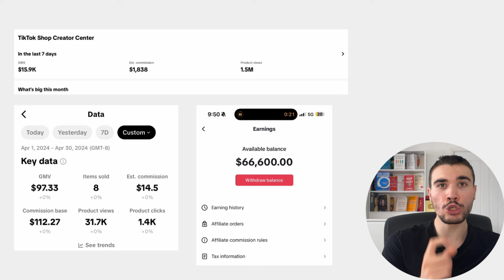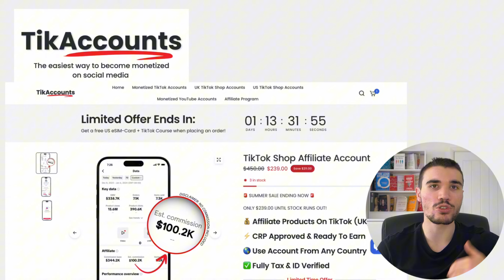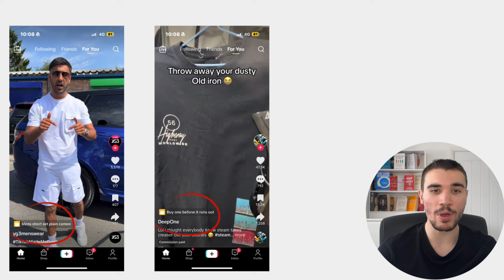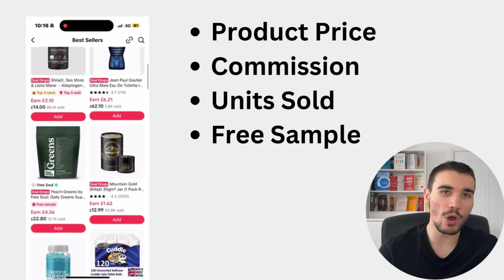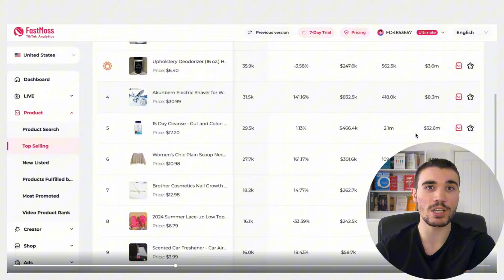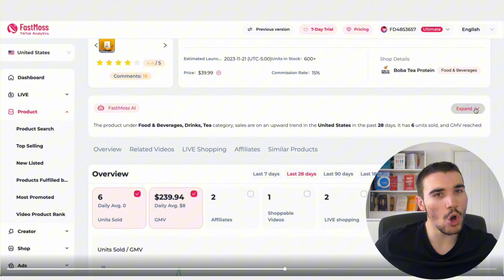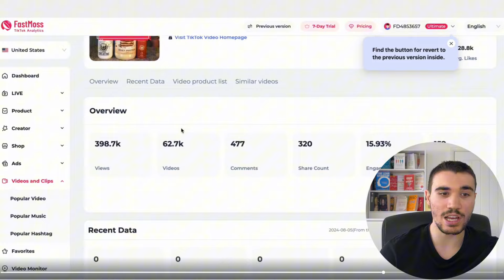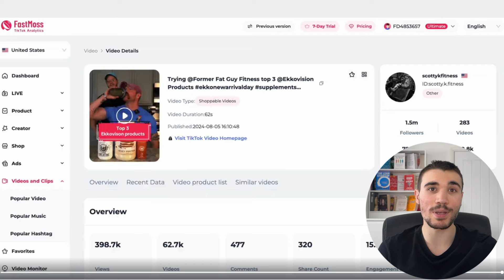How To Find WINNING TikTok Shop Affiliate Products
The TikTok Shop Affiliate Program enables you to market products on TikTok and earn commission with some creators earning $10,000 a month!

In this video, I showcase how to find the best products to sell on TikTok using integrated data analytics to see what is selling well and what isn't!

Thank you to FastMoss to sponsoring this video, you can check them out and use code "DS2002" to get 10% off!

I hope you guys enjoyed this video, as always feel free to comment down below any queries you have regarding the video or alternatively drop me an email at for any business opportunities.

Links to sites recommended in this video:
Join Our TikTok Community with my Growth Course included (Before prices rise)

and use code “DENIZSANCAR” for 20% OFF regular accounts and code “DENIZ” for 5% OFF Monetised accounts

and use code "DS2002" to get 10% off!